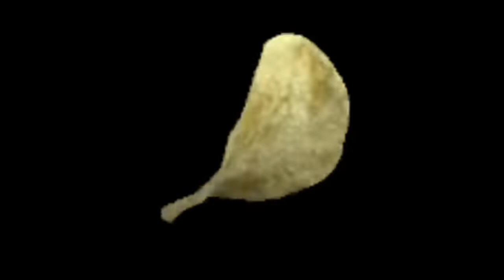Chip spin 1 minute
chipchipchipchipchipchipchipchipchipchipchipchipchipchipchipchipchipchipchipchipchipchipchipchipchipchipchipchipchipchipchipchipchipchipchipchipchipchipchipchipchipchipchipchipchipchipchipchipchipchipchipchipchipchipchipchipchipchipchipchipchipchipchipchipchipchipchipchipchip